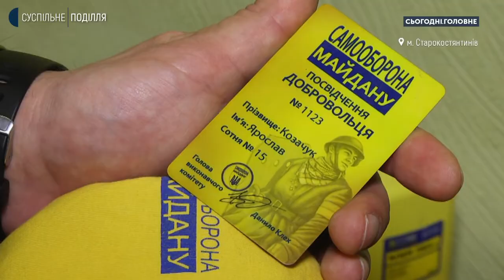Сергій Тимофійко: Чим далі будемо рухатися обраним напрямком, тим більше ставатимемо самодостатніми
Як на процеси державотворення в Україні вплинули події часів Євромайдану та наступних восьми років? Які загрози і виклики стоять перед Україною зараз, коли на кордонах нашої держави розміщено російські війська? Про це у суспільній студії проєкту «Сьогодні Головне» спілкуємося з істориком, аспірантом Кам'янець-Подільського Національного університету імені Івана Огієнка Сергієм Тимофійко.